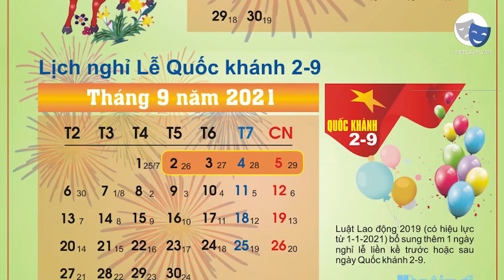CHÍNH THỨC: Đã có lịch nghỉ tết!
Theo đó cán bộ, công chức, viên chức và người lao động sẽ được nghỉ tết 7 ngày vào dịp Tết  m lịch 2021.

Ngày 26/11, Văn phòng Chính phủ thông báo Thủ tướng Nguyễn Xuân Phúc đã duyệt phương án nghỉ Tết với năm ngày theo quy định và hai ngày nghỉ bù, do mùng 2 và 3 Tết (tức 13 đến 14/2/2021) trùng vào thứ bảy và chủ nhật. Người lao động nghỉ bù mùng 4 và 5 tháng giêng năm Tân Sửu, tức 15 đến 16/2/2021.